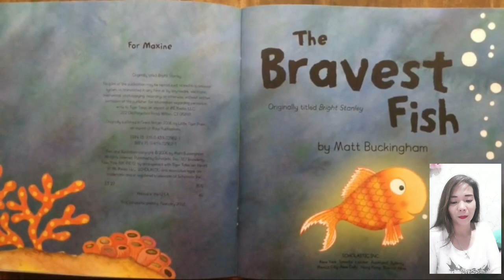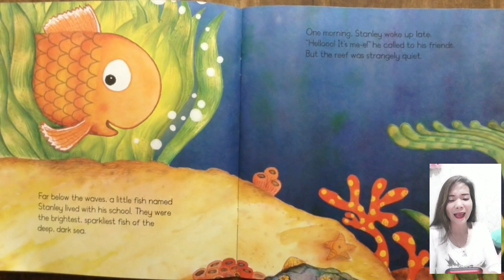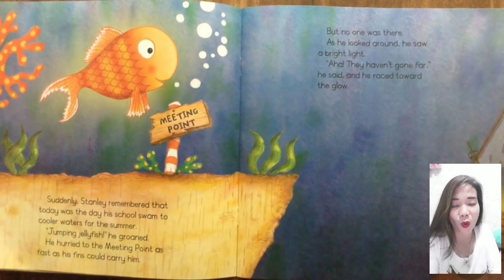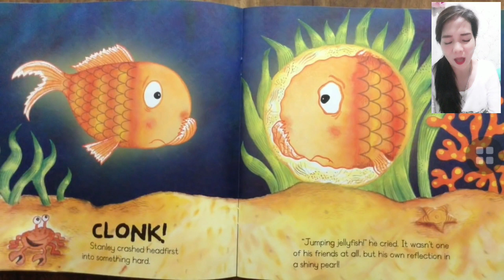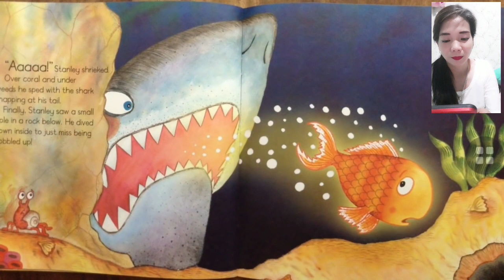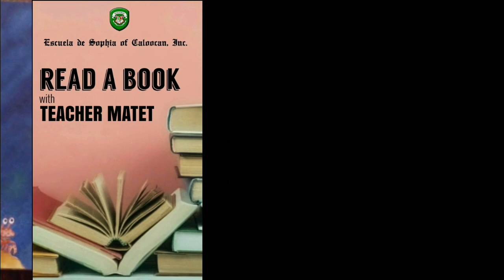THE BRAVEST FISH by Matt Buckingham - READ ALOUD by Teacher Matet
The Bravest Fish is a delightful book that follows the journey of a little fish, Stanley, after he is separated from his school and fish family. The book follows Stanley’s journey through the ocean to find his family. The story highlights the importance of being positive, never giving up and harnessing strength and bravery.